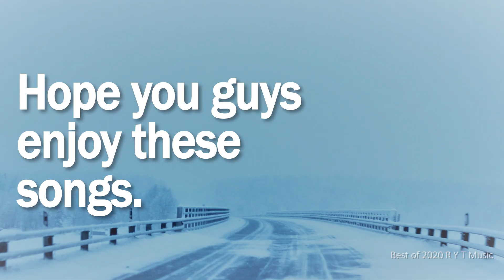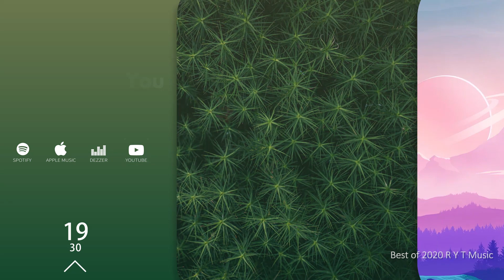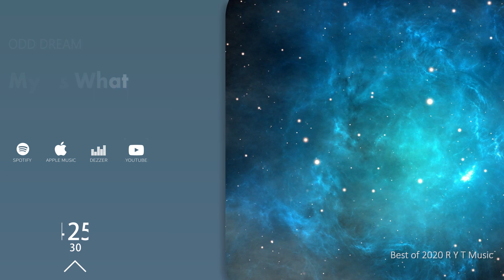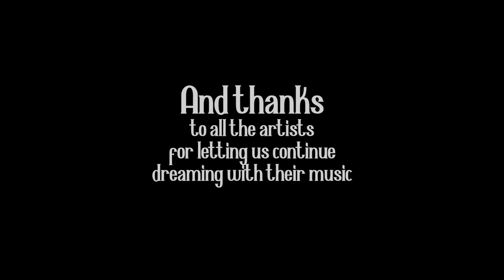Best 30 songs of R Y T Music 2020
🎵 Tracklist:

00:00 Intro
00:17 Farxway - All The Things That We Wished
00:40 The Weeknd - Blinding Lights
01:04 Dexter King - Only You (Feat. Alexis Donn)
01:29 CAJOR - Different Now (Feat. TESS)
01:53 Kito - Alone With You (Feat. AlunaGeorge)
02:18 Coopex & SVRRIC - Silence
02:43 Loreno Mayer - Colours ft. Enya Angel (SLFLSS Remix)
03:07 NEMESIS - Time
03:32 Marshmello & Halsey - Be Kind
03:56 Kygo, OneRepublic - Lose Somebody
04:20 K-391 - Mystery (Ft. Wyclef Jean) Soundcup Remix
04:45 Ziggy Durling - Holding On
05:09 Vember Judgement - Kleo's Song ft: Rosha Chittuluru
05:33 Sad Puppy - Back to you
05:58 HateBerry - Booo (Feat. Seiwuh)
06:23 SONG DELETED
06:46 Jamal Belal - Lay Lay Lay La La La (Ft.Mpk Music)
07:11 Cheat Codes - Between Our Hearts (Feat. CXLOE)
07:35 Sad Puppy - Thinking of You
08:00 Anim3x - Away
08:24 Tate McRae - lie to me (ft. Ali Gatie)
08:49 Ariana Grande - Positions
09:13 MozeX - No Secrets
09:38 Odd Dream - Guess What
10:03 Techno Trance_ DJ Dubba-D - Mythical
10:27 ARMNHMR - Fragile (ft Melanie Fontana)
10:51 CAROLINE - Pretend
11:15 Heather Sommer - you heard me
11:40 N3WPORT - Catch My Breath (Feat Leila Pari)
12:04 Alis Reflective Soul - Rise

Please submit your music here⬇️NEW